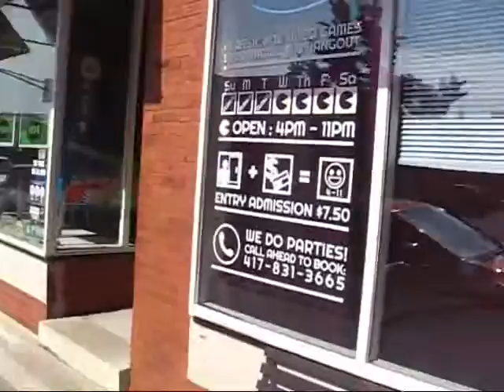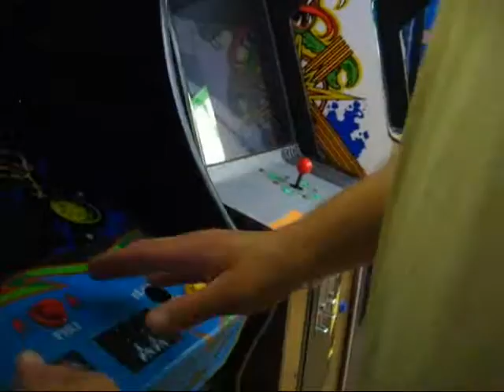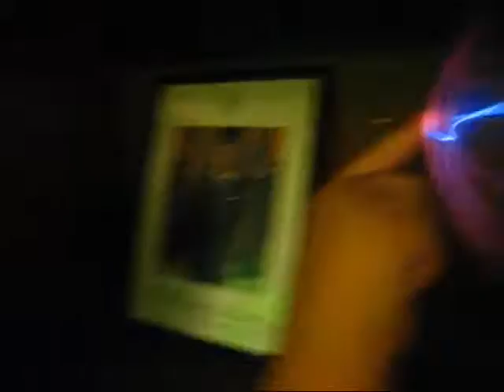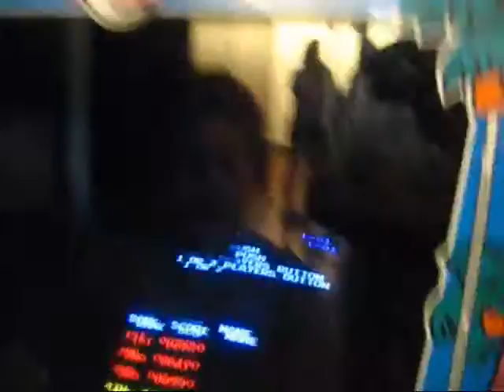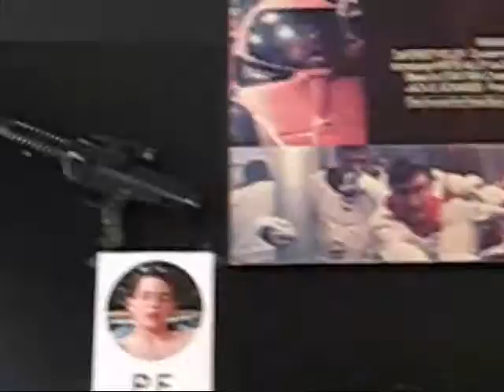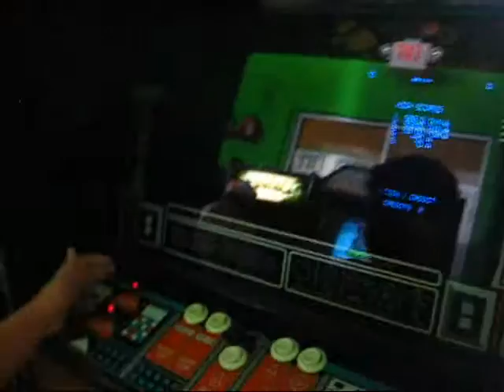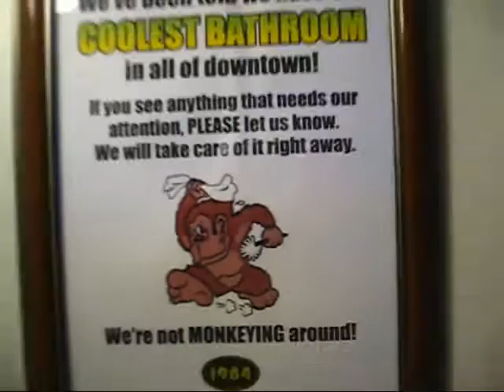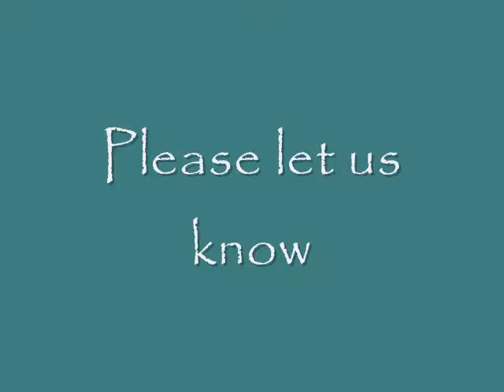Scenic Overlook: 1984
My son and I visit 1984, an awesome retro video arcade in Downtown Springfield, MO. A Virtual Roadtrip from Ozark Eden !